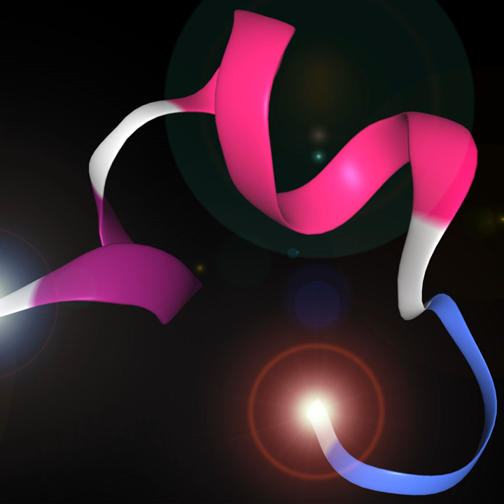Koto Ensemble of Protein 1akg (Venom of Predatory Marine Snails)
Koto Ensemble of Protein 1akg (Venom of Predatory Marine Snails) · Markus J. Buehler